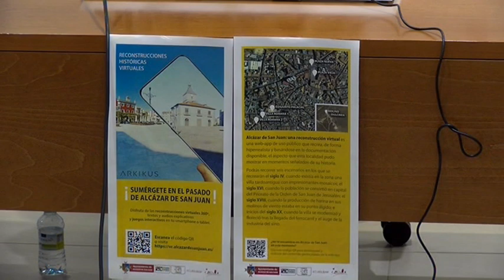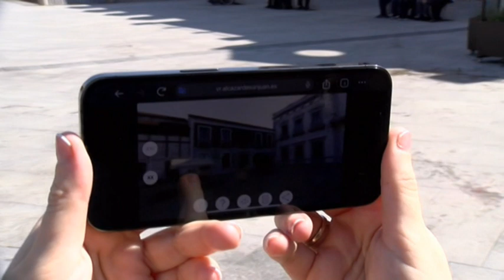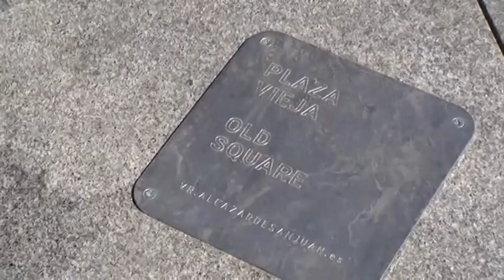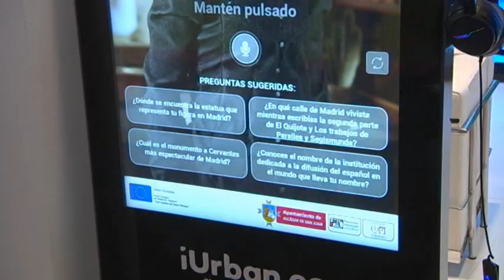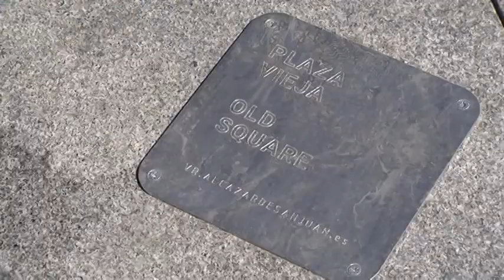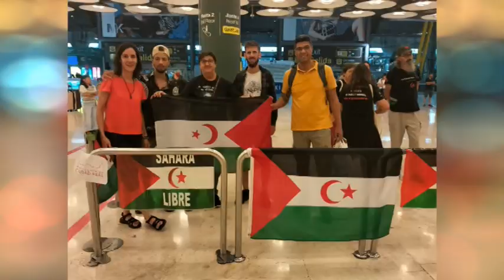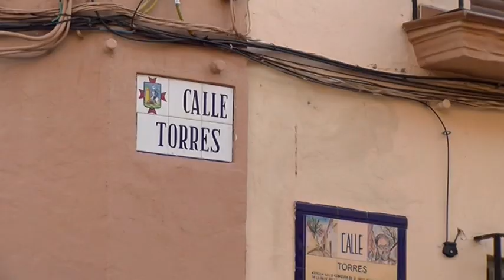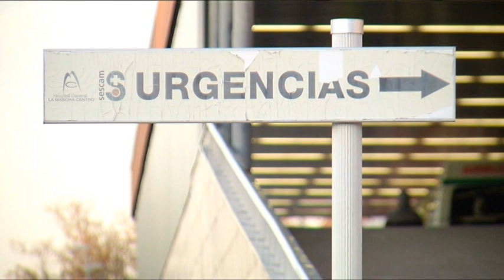Informativo miércoles, 17 de Julio de 2024